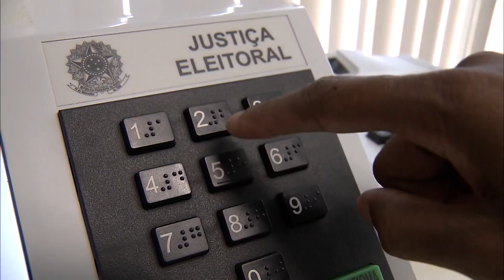Eleições em Patos de Minas: polícias militar e civil planejam segurança para o dia da votação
Em Patos de Minas, as polícias Militar e Civil se reuniram nesta quarta-feira com juízes e promotores eleitorais para discutir as estratégias de segurança que serão adotadas durante as eleições deste domingo, 6 de outubro. O encontro teve como objetivo alinhar as instruções para o trabalho dos policiais, que serão responsáveis pela segurança em 517 urnas distribuídas em duas zonas eleitorais da região do Alto Paranaíba.

Durante a reunião, os militares receberam orientações detalhadas sobre os crimes eleitorais e as situações em que podem ser realizadas prisões, já que no dia da votação apenas flagrantes resultam em condução à delegacia. O efetivo da Polícia Civil também estará integralmente disponível para garantir o cumprimento da lei no dia da eleição, e as comarcas da região permanecerão ativas para eventuais ocorrências.

Até o momento, segundo a Justiça Eleitoral, Patos de Minas não registrou casos graves de crimes eleitorais, e a expectativa é de que o clima continue pacífico até o domingo. O principal foco das autoridades será o combate a práticas ilegais como a boca de urna, garantindo um processo eleitoral tranquilo e seguro para todos.